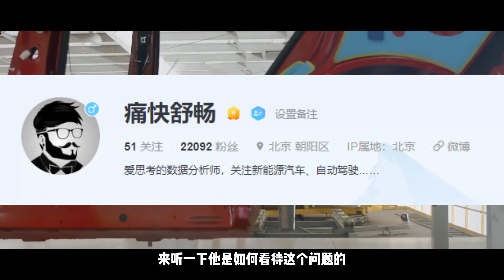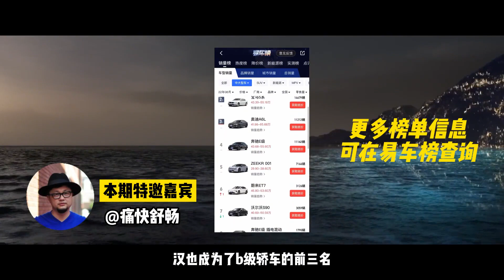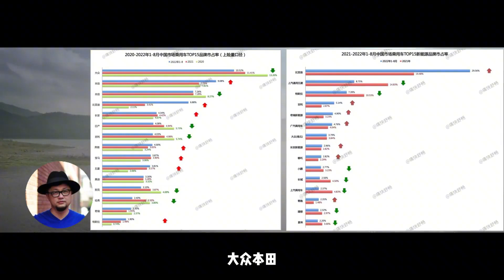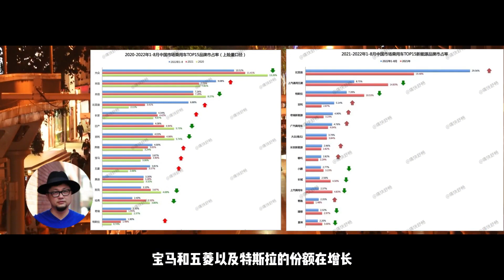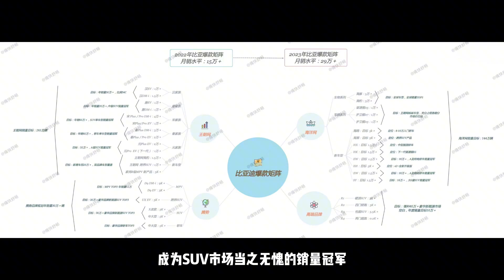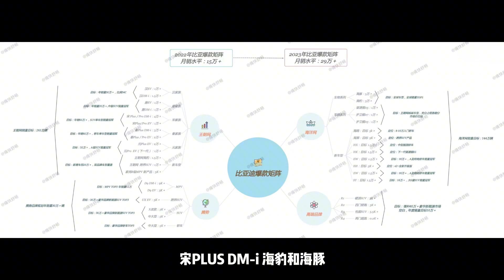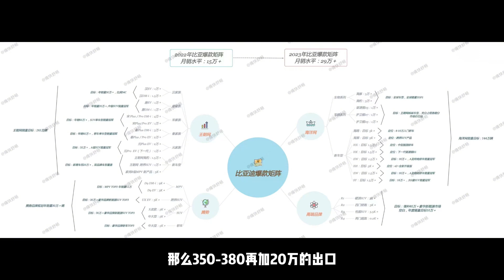比亚迪卖20万抢走了谁的市场？日系、德系还是？